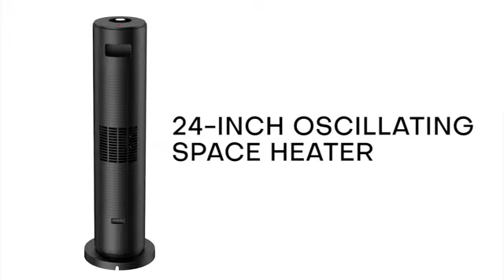Amazon Basics 1500W Ceramic Personal Heater with Adjustable Thermostat, Black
Ceramic space heater with adjustable thermostat for cozy and safe warmth—ideal for home or office